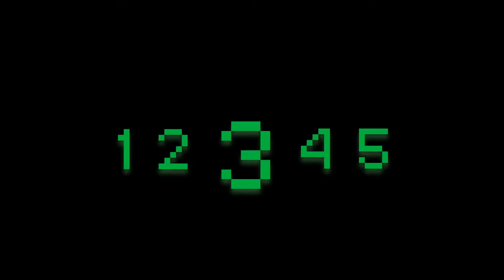"The Unforgiving Servant" - Mighty Kids Digital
Are you a kid? Are you mighty? Fantastic! Join us as we search the Bible for great adventures, awesome stories and most of all, the truth! This month our theme is: THE POWER OF FORGIVENESS

- Today's Teacher: Bro Luke B
- Today's Worship Leader: Sis Katie W